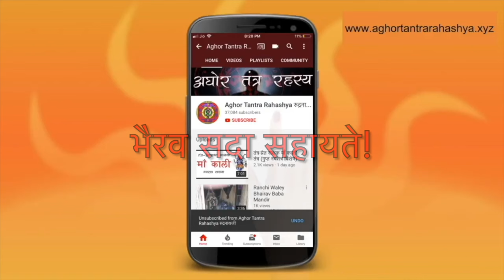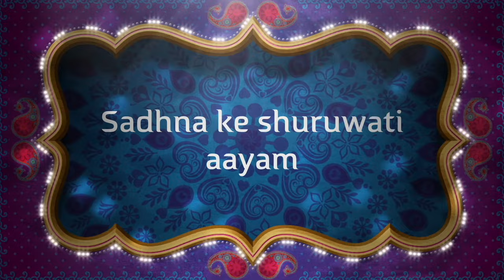काल भैरव की साधना करनी है तो ये वीडियो पूरा सुने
काल भैरव जी की साधना सात्विक, तामसिक और राजसिक तीनों विद्याओं से की जा सकती है। इस वीडियो में मैंने बताया है कि कैसे आप भैरव मरज़ की सेवा कर सकते हैं, क्या करना है और क्या नहीं करना है।
Alakh Aadesh!